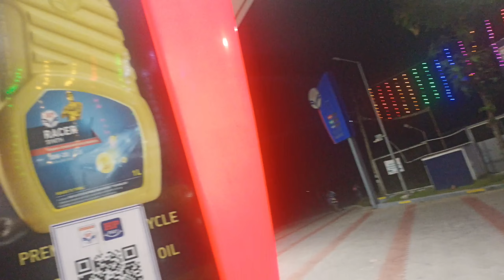இஃப்தார் to சகர் வரை எப்டி போச்சுன்னு பாக்கலாம்//day in ramadan2024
This channel is all about cooking  interesting vlog,fancy tips,cooking tips,kitchen tips,diml and usefull videos,and more interesting videos coming soon ..  kindly watch my videos and  my channel...